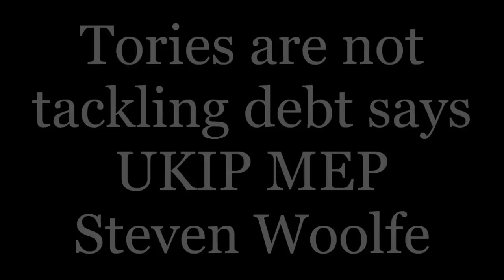Tories are not tackling debt says UKIP MEP Steven Woolfe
Under Section 30(2), fair dealing using any work for the purpose of reporting current events, with sufficient acknowledgement, is a valid exception to copyright. Photographs are excluded, however; Cornish, Llewelyn and Aplin write that this is "in order to preserve the full value of holding a unique visual record of some person or event" (19TH MARCH 2015) Subscribe for more UKIP content.